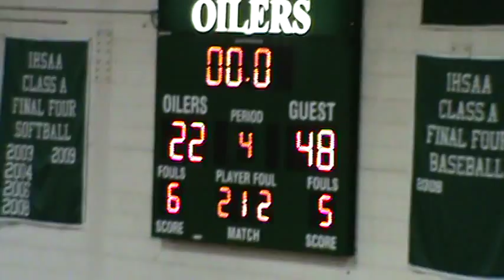Jasmine Williamson No# 10 Basketball Footage Gavit vs Whiting Game 11-21-14 Video 4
Jasmine Williamson No# 10 Basketball Footage